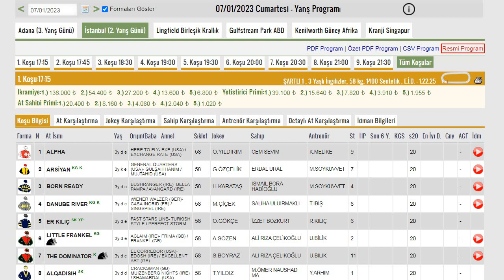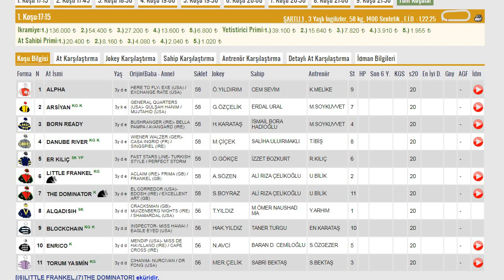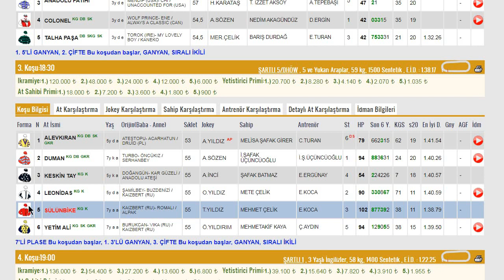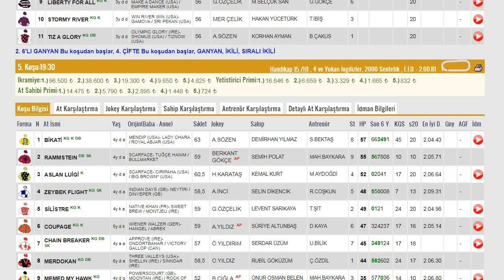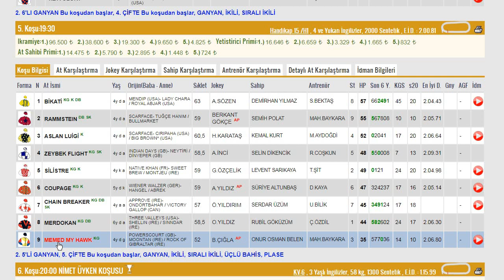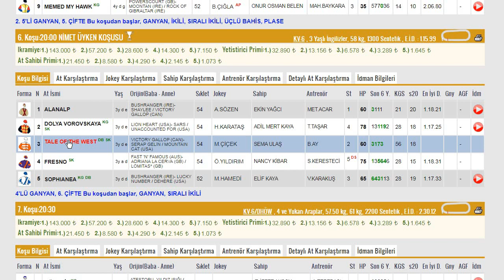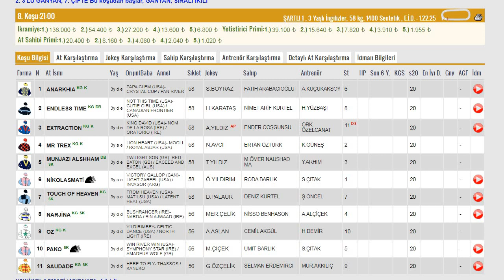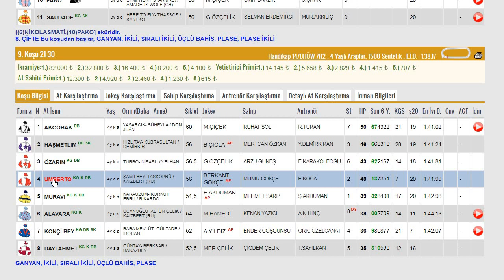07 OCAK 2023 İSTANBUL AT YARIŞI TAHMİNLERİ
07 OCAK 2023 İSTANBUL ALTILI GANYAN TAHMİNLERİ
ALTILI GANYAN ANALİZ VE YORUMLARI
İSTANBUL VELİ EFENDİ YARIŞLARI
CUMARTESİ İSTANBUL KOŞU TAHMİNLERİ
ALTILI GANYAN, BEŞLİ GANYAN, ÇİFTE, İKİLİ
YURT İÇİ VE TURT DIŞI AT YARIŞI YORUM VE ANALİZLERİ
T.J.K, TJK TV,